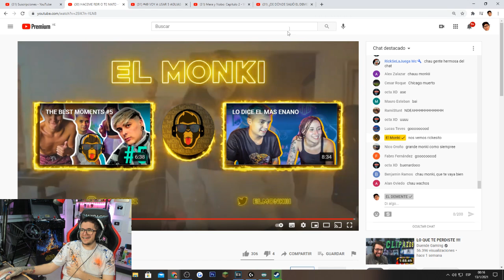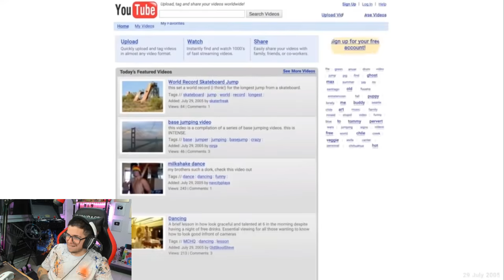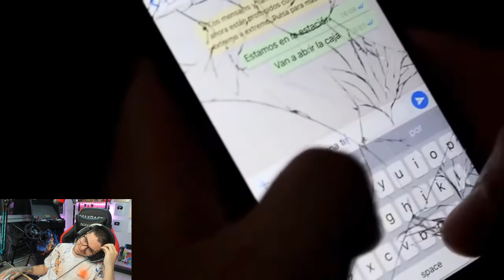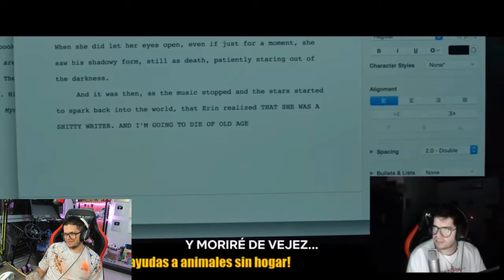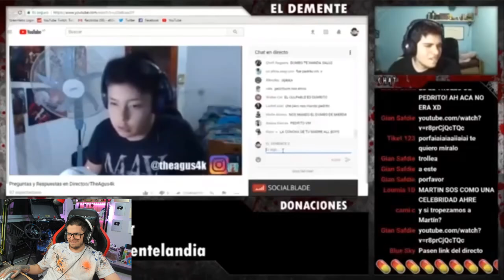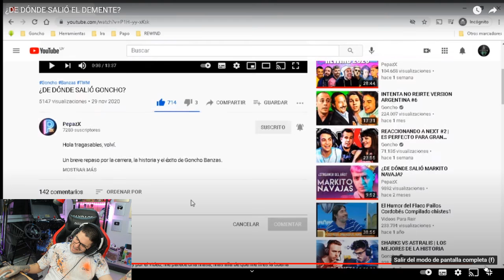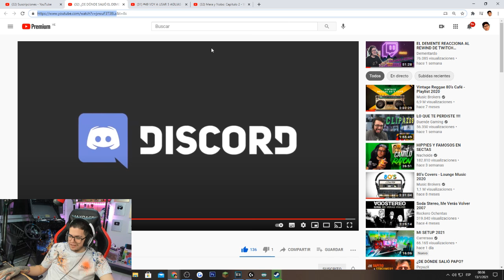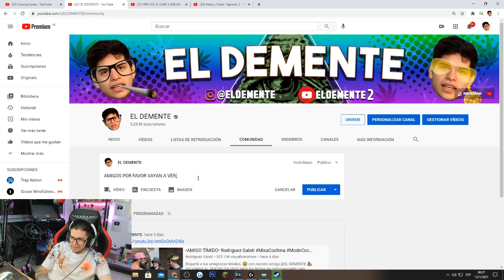EL DEMENTE REACCIONA A SU DOCUMENTAL *SE EMOCIONA*